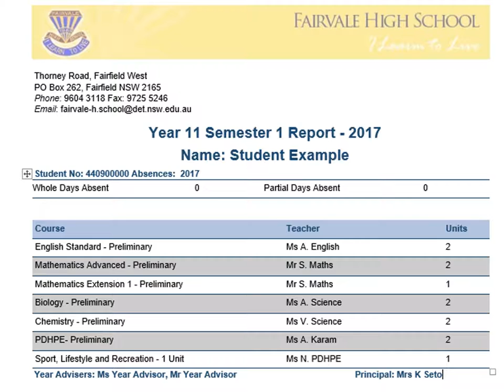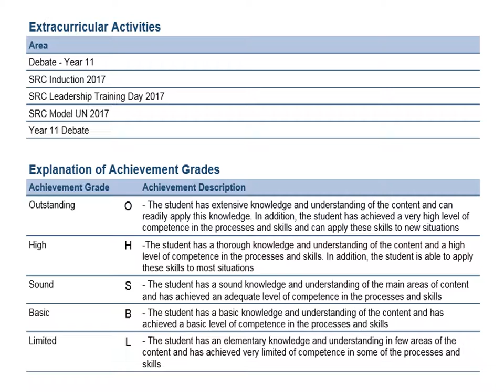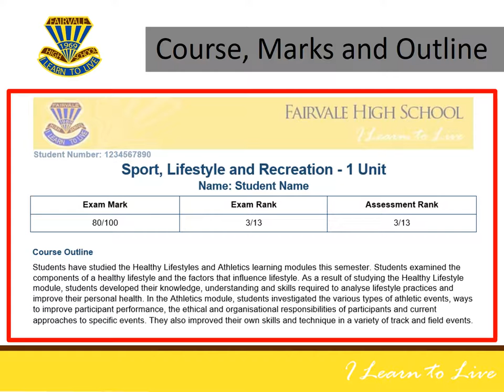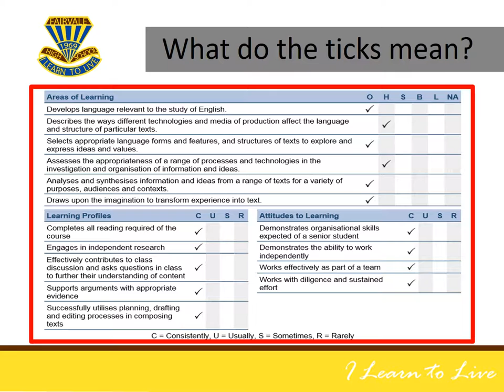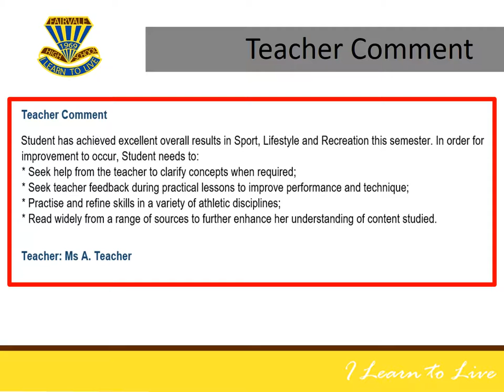Getting to Know Fairvale High: Senior Reports [VIETNAMESE]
Senior Reports tutorial in Vietnamese